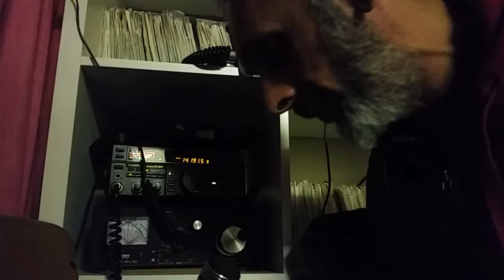M0YKS - W2YP - HAM Radio DXers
Working DX across the Atlantic wth big signals both ways. NO high power just my trusty old YAESU FT-890 and home made 20m delta loop operating from my dining room. De Simon M0YKS